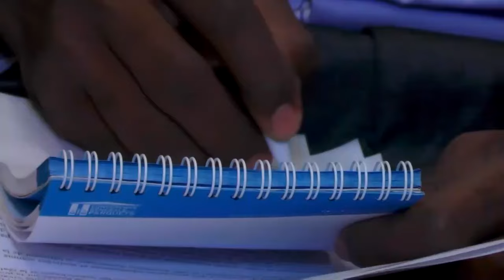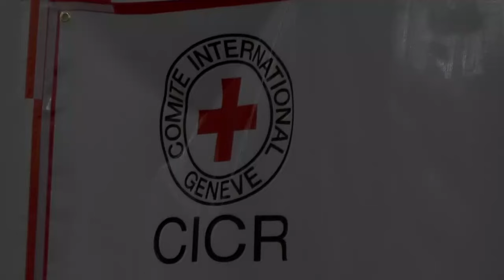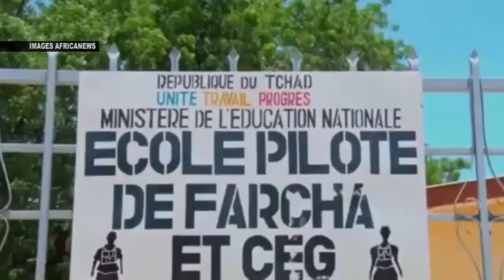Le Journal Télévisé en Français du 22 Mars 2016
Le Journal Télévisé en Français du 22 Mars 2016 Présenter par Mariétou DIALLO